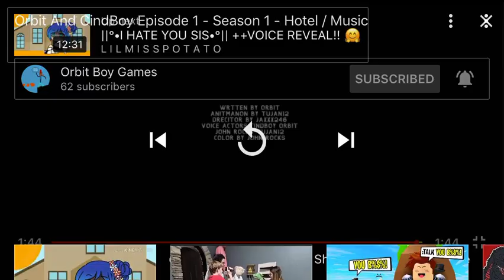Reacting To Orbit And CindBoy/Episode 1/HOTEL/Music